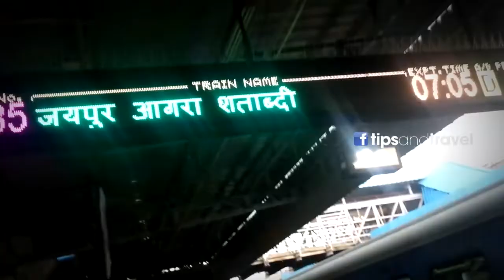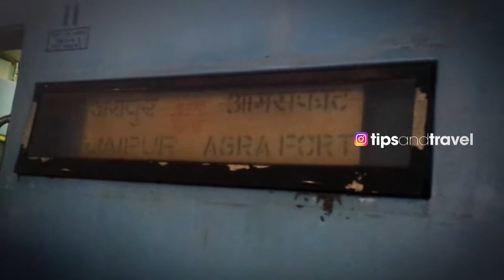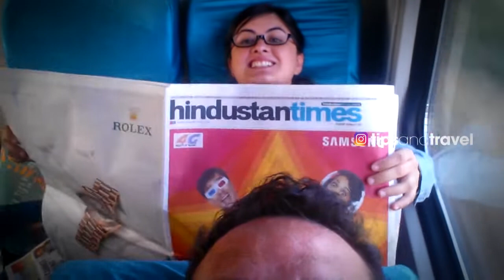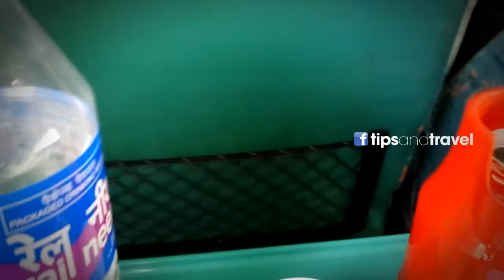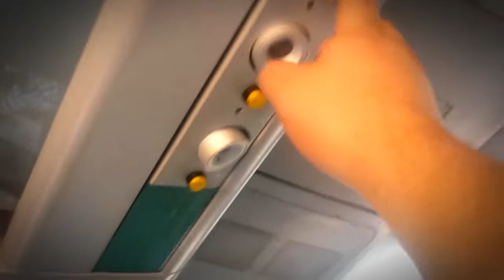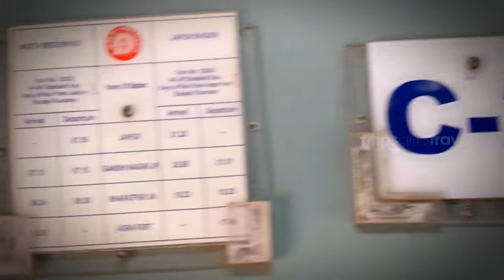Así es un TREN de 1ra clase 🤔 en India 🇮🇳